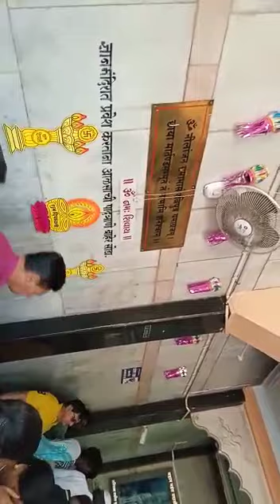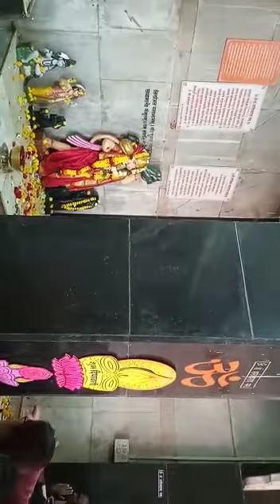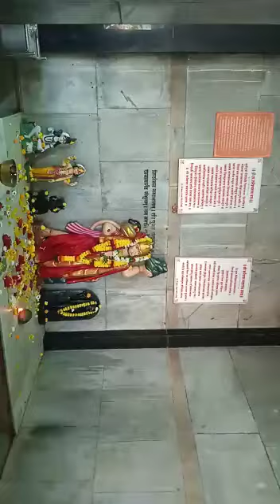ShaniShingnapur - 19Nov2022 - Video03